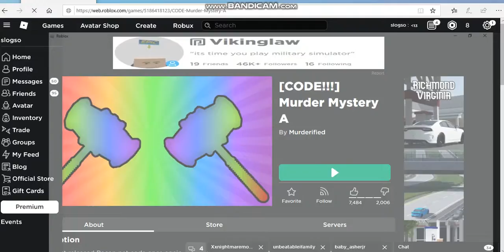Murder Mystery A Gameplay #2